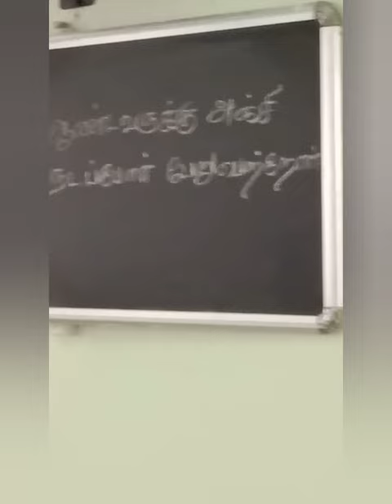ஆலயம் அறிவோம்😇 Auxilium College Chapel Vellore ⛪🕊️✝️😍